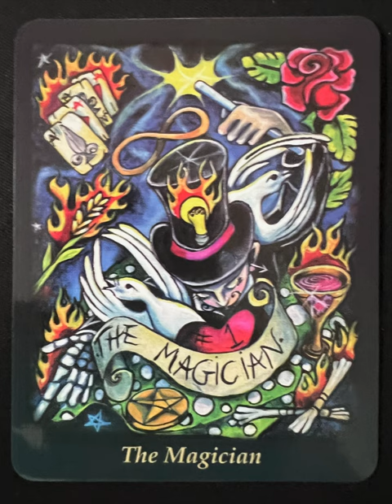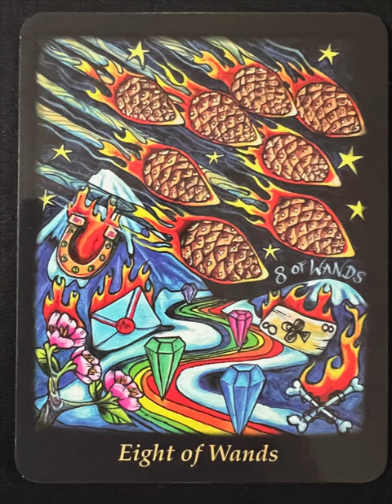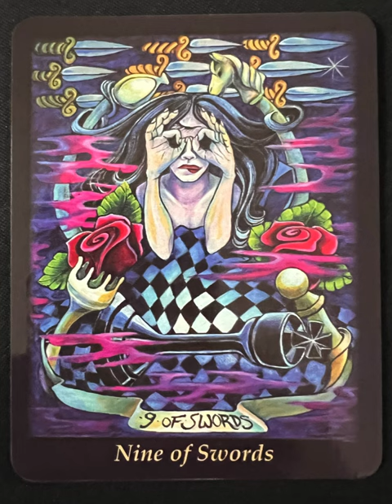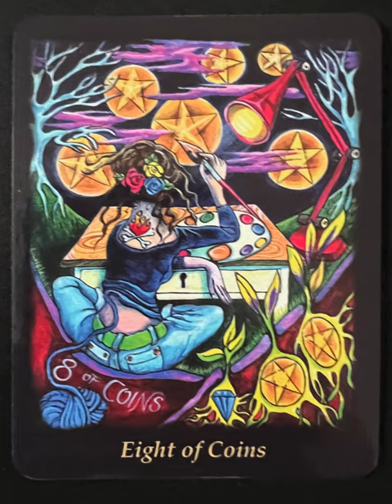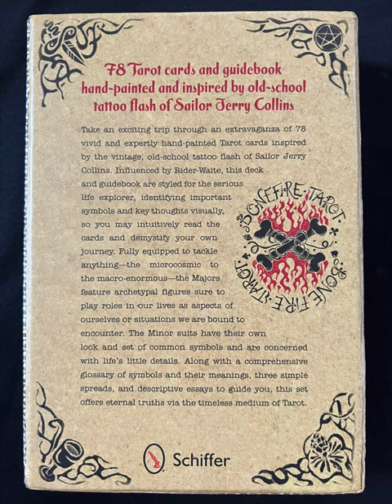Bonfire Tarot - a tarot deck flip thru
Bonfire Tarot flip through

Take an exciting trip through an extravaganza of 78 vivid and expertly hand-painted Tarot cards inspired by the vintage, old-school tattoo flash of Sailor Jerry Collins. Influenced by Rider-Waite, this deck and guidebook are styled for the serious life explorer, identifying important symbols and key thoughts visually, so you may intuitively read the cards and demystify your own journey. Fully equipped to tackle anything—the microcosmic to the macro-enormous—the Majors feature archetypal figures sure to play roles in our lives as aspects of ourselves or situations we are bound to encounter. The Minor suits have their own look and set of common symbols and are concerned with life's little details. Along with a comprehensive glossary of symbols and their meanings, three simple spreads, and descriptive essays to guide you, this set offers eternal truths via the timeless medium of Tarot.

Tarot Teasers